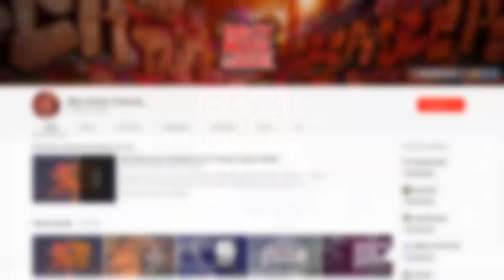Bruks production - Forward to victory